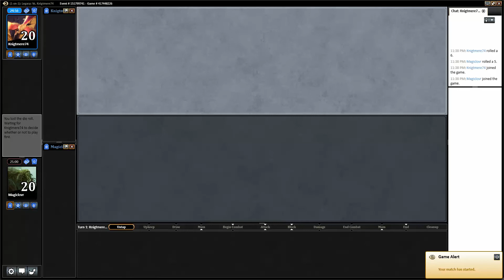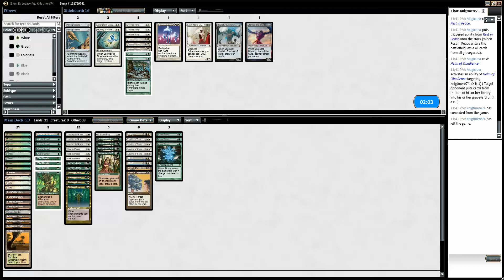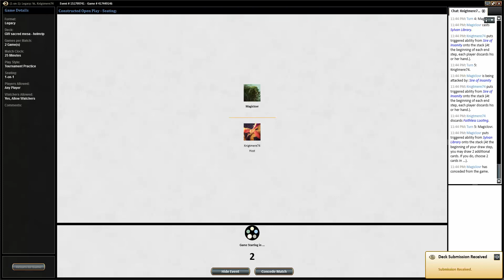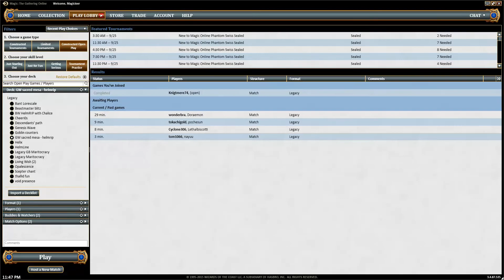MTGO Legacy GW HelmRip vs BR Sire reanimator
I do play a reanimator deck IRL, so I might have to look at Sire as a neat target!